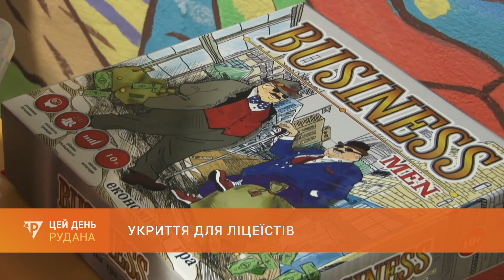Укриття для ліцеїстів: у закладі "Імпульс" завершуються ремонтні роботи у сховищі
У Кривому Розі планують до кінця року завершити роботи в укриттях закладів освіти. Коштом міського бюджету вже облаштовано майже 190 укриттів у гімназіях, ліцеях, дитсадках і позашкільних закладах.